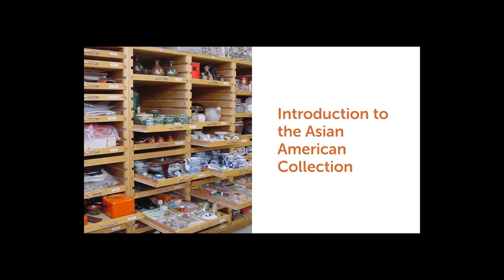Tour of the Asian American Comparative Collection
Join founder Priscilla Weggers and Research Associate Renae Campbell on a tour through the Asian American Comparative Collection (AACC). This unique facility contains material culture of Asian American Heritage, and helps archaeologists identify Asian Americans in the archaeological record.